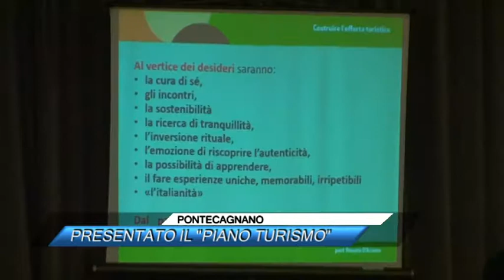PONTECAGNANO, PRESENTATO IL PIANO TURISMO